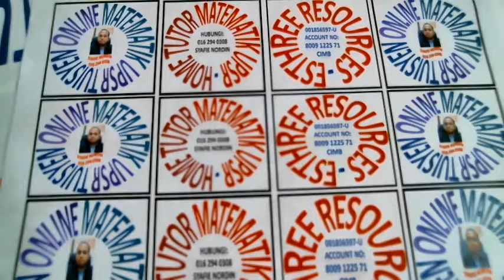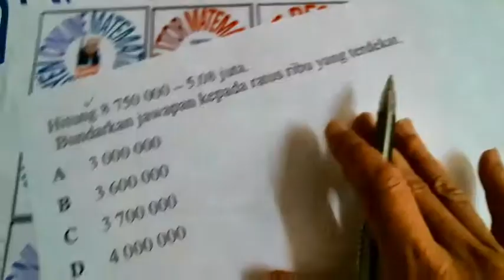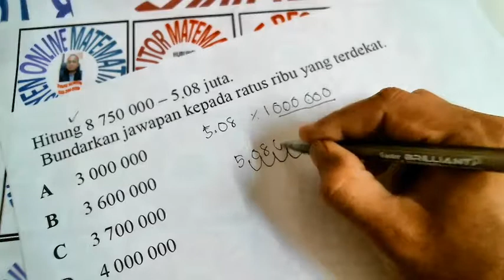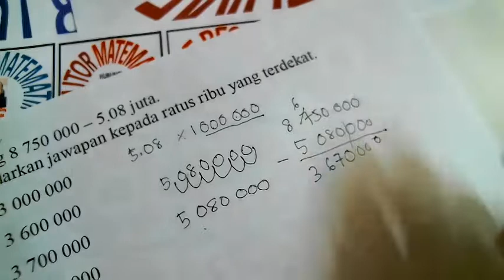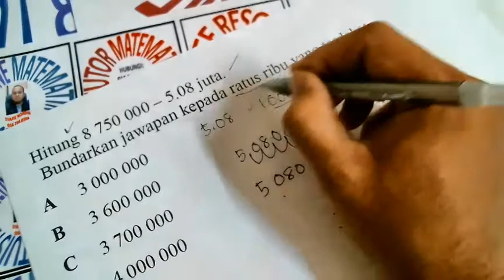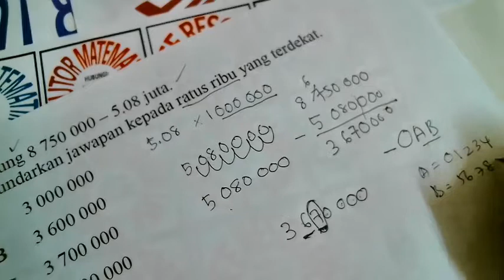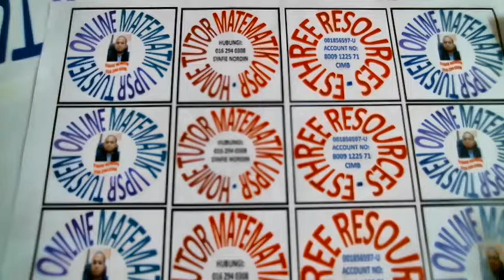Tuisyen Matematik: Video 11 (Darjah 4,5 & 6)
Online Tuisyen Matematik by Syafie Nordin (Esthree Resources (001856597-U)  untuk Darjah 4, 5 & 6
Sila klik "share"
Sokongan anda terhadap Online Tuisyen ini amat dihargai.